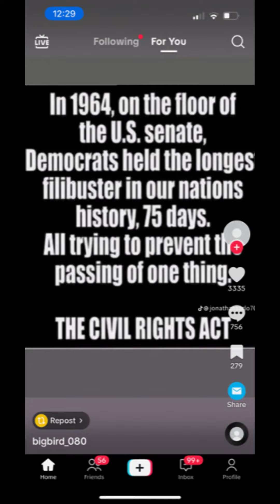Trump Vs the Establishment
This is a video of different segments  of our corrupt political system